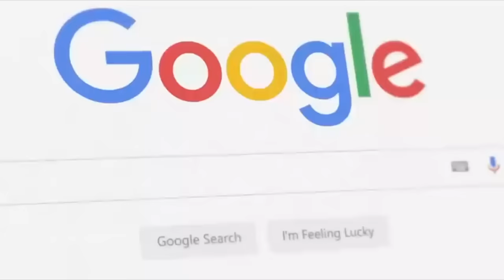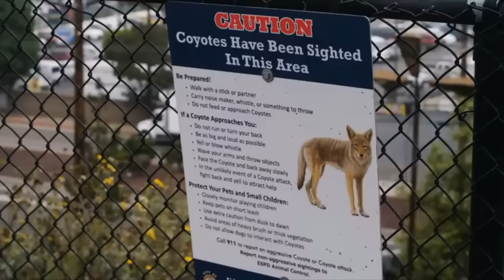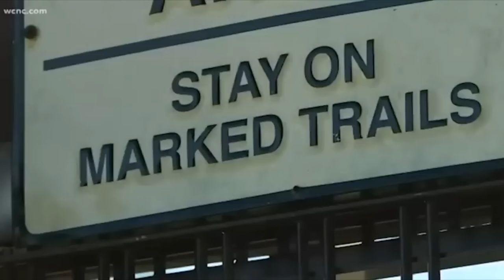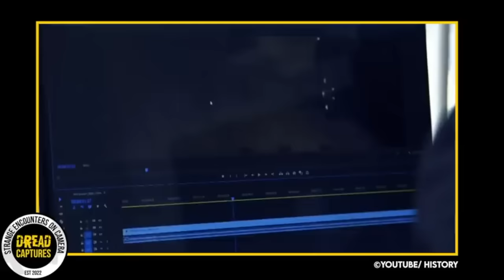Mega Compilation of Most Disturbing Trail Cam Footage